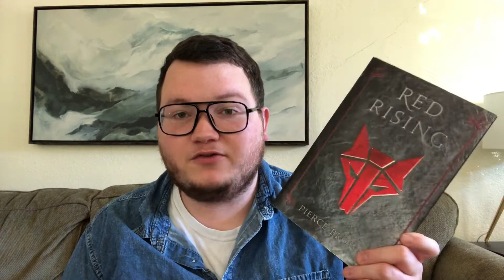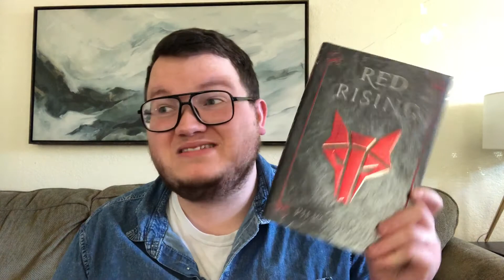🍿Blockbuster Book Tag🎥 // Original Book Tag!! 📚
Hey guys! I made a Book Tag! I love movies, I love books, and I love tags. This just makes sense, right?!

Challenges:
1. Back to the Future - Name a book/series with multiple timelines.
2. The Lord of the Rings - Name a book/series with your favorite fellowship/friend group.
3. Shrek - Name a book/series that ended up being better than it first appeared to be.
4. Titanic - Name a book/series with your favorite romance OR a book that is super sad.
5. E.T. - Name a book/series with your favorite non-human character.
6. Harry Potter - Name a book/series that makes you feel nostalgic.
7. Avatar - Name a book/series with an incredibly immersive setting.
8. Toy Story - Name a book/series intended for “younger audiences” that you love.
9. James Bond - Name a book/series that rests on the shoulders of it’s protagonist.
10. Star Wars - Name your favorite multi-generational story.
11. Rocky - Name a book/series with your favorite underdog.
12. Mission Impossible – Name your favorite heist story.
13. Pirates of the Caribbean – Name a book/series with a shady character that you can’t help but love.
14. The Fast and the Furious – Name a book/series with a super fast-paced plot.
15. Marvel/DC Universes – Name a book/series with a huge pay-off.

BONUS QUESTIONS:
16. Jaws – Name a book/series that snuck up on you and left a mark.
17. Transformers – Name book/series that transforms genres. (Two or more genre book)
18. Indiana Jones – Name a book/series with a pulse-pounding plot.
19. Star Trek – Name a series with some good entries and some bad entries.
20. Jurassic Park – Name a book/series with an extremely dangerous character/creature.
21.  Karate Kid – Name a book/series with your favorite mentor character.

This video was edited with the iPhone app Cap Cut.
The song used in the background of this video is titled "Purple Rain".